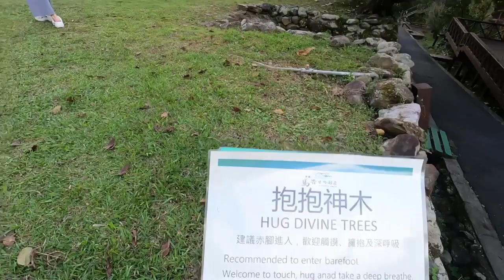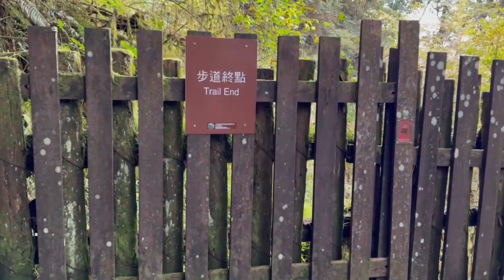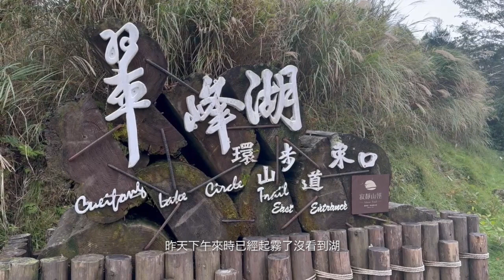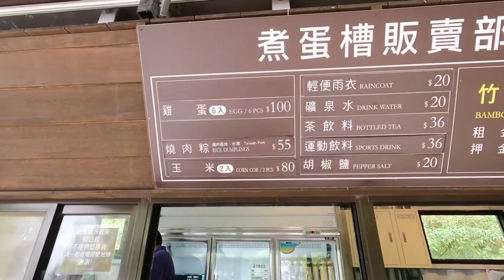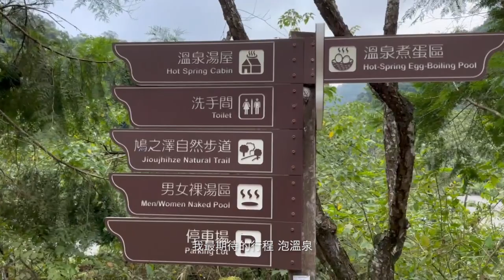⁉️遇到遊覽車翻車⚠️鳩之澤溫泉♨️蹦蹦車🚋見晴古道🪵翠峰湖🏔️ 太平山行程怎麼排📝｜宜蘭vlog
00:00 片頭
00:33 第一天.參宿咖啡所.棲蘭山莊

02:57  第二天.出發太平山.蹦蹦車.雲海咖啡廳.見晴古道
從住宿到太平山莊大概要開開40分鐘，我們七點半左右出發，很順利提到第三停車場走上去就會看到蹦蹦車售票亭（沒有排隊），買票的時間是0822有趕上0830那班車，蹦蹦車會開20分鐘到茂興車站，搭10點的車回。當時回去後就看到蹦蹦車排滿了人，所以大家可以早一點來搭。（線上可以看蹦蹦車票是否賣完）
下車後往下走就是雲海咖啡廳可以喝茶休息。
我們從太平山莊走到見晴古道大概40分鐘（慢慢走），見晴古道全長900公尺，經過第二個獨木橋後往前走一點點就結束了，滿短的走起來不會累。
下午五點離開時遇到塞車，詢問後發現是遊覽車撞山壁翻車，從下午三點處理到五點多。
經過實地上都是碎片很可怕。（我們隔天也去太平山，經過那個路段時，現場還有警察跟調查人員在現場測量。）

06:07  第三天.翠峰湖.鳩之澤溫泉
昨天下午去翠峰湖時已經都起霧看不到了，所以今天就早點來。
鳩之澤 我覺得很可愛的一個行程！自己動手煮蛋煮玉米，吃完了還可以去旁邊泡溫泉，泡完澡洗好身體出發回程。這整個過程好療癒，幫行程畫上完美的句號！

整趟行程天氣都超好，連在山上都不需要穿外套，有太陽曬有風但不會冷很舒服的天氣。 River music by ikson™
𝘍𝘭𝘺𝘪𝘯𝘨 03:37 𝘍𝘳𝘰𝘮 𝘝𝘓𝘓𝘖 𝘉𝘎𝘔
拍攝器材：iPhone 14Pro
剪輯軟體：Premiere